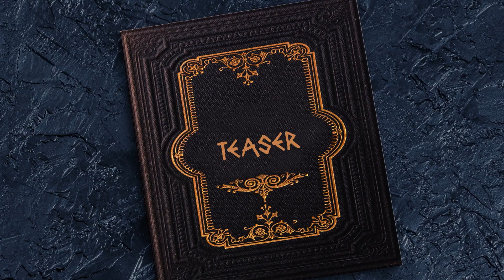Jason und die Argonauten Musical (Teaser)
⛵🏺⚡️ 𝗝𝗮𝘀𝗼𝗻 𝘂𝗻𝗱 𝗱𝗶𝗲 𝗔𝗿𝗴𝗼𝗻𝗮𝘂𝘁𝗲𝗻 – 𝗱𝗶𝗲 𝗠𝘂𝘀𝗶𝗰𝗮𝗹-𝗗𝗲𝘂𝘁𝘀𝗰𝗵𝗹𝗮𝗻𝗱𝗽𝗿𝗲𝗺𝗶𝗲𝗿𝗲 ⚡️🏺⛵

Wir setzen die Segel - auf geht's zu einer unglaublichen Reise in die Welt der griechischen Mythologie! 🏛️🐚

Wir sind bereit für eine weitere Deutschlandpremiere, ihr auch? 😃

Setzt mit uns die Segel und kommt vom 21. bis 24. September 2023 ins @atze_musiktheater!

Danke an Madiha Kelling Bergner, dass wir uns erneut deine Stimme leihen durften.

Jason und die Argonauten
📔Buch und Liedtexte von Tim Sanders
🎼Musik von Charles Miller
📙Konzept und zusätzliche Liedtexte von Paul Carpenter
🇩🇪Deutsch von Hartmut H. Forche
🎭Originally Produced by Adrian Jeckells for the London School of Musical Theatre